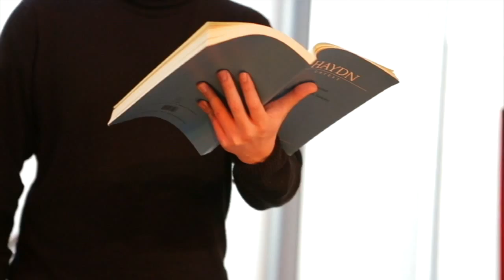NEUE STIMMEN 2013 - Das Preisträgerkonzert: Zusammenfassung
Das Preisträgerkonzert am 14. März war Auftakt der neuen Konzertreihe. Es wurden einige der begabtesten Nachwuchstalente aus aller Welt in einem besonderen Rahmen vorgestellt. Die vier jungen Künstler des diesjährigen Konzertabends, allesamt international gefragte Sängerpersönlichkeiten ihres Faches, sind Preisträger unterschiedlicher NEUE STIMMEN-Wettbewerbe. Sie präsentierten ein Programm, das dem Erwachen des Frühlings gewidmet war. Ein Thema, das sich durch alle Epochen und alle Sprachen der Gesangskunst zieht.